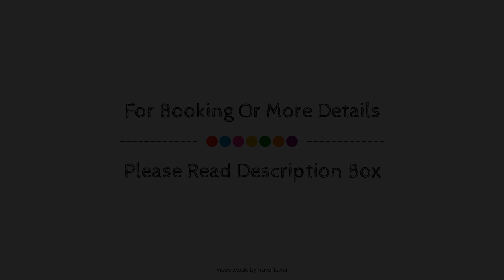Marble Arch Flats, London, United Kingdom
About Property:
Marble Arch Flats is perfectly located for both business and leisure guests in London. The hotel has everything you need for a comfortable stay. Free Wi-Fi in all rooms, Wi-Fi in public areas are on the list of things guests can enjoy. Comfortable guestrooms ensure a good night's sleep with some rooms featuring facilities such as internet access – wireless (complimentary), heating, television LCD/plasma screen, satellite/cable TV, kitchenette. The hotel offers various recreational opportunities. Marble Arch Flats is an excellent choice from which to explore London or to simply relax and rejuvenate.
Searching For
1. Marble Arch Flats - London
2. Marble Arch Flats - London Virtual Tour
3. Marble Arch Flats - London Rooms
4. Marble Arch Flats - London Amenities
5. Marble Arch Flats - London Videos
6. Marble Arch Flats - London Offers
7. Marble Arch Flats - London Deals
Audio Credit:
Track Title: Reasons To Hope
Artist: Reed Mathis